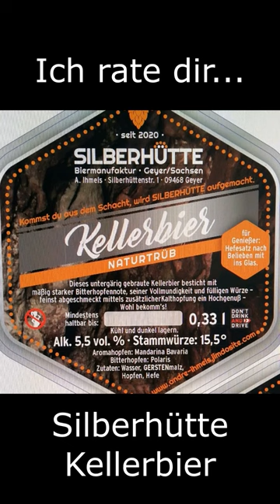Karamelbier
...die wohl kleinste Brauerei im Erzgebirge gibt ein paar Einblicke...